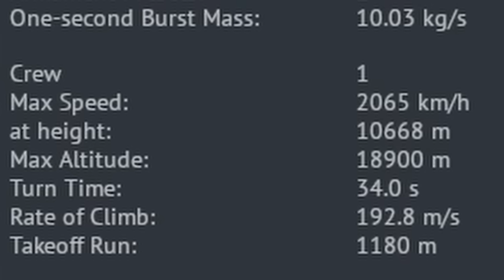The GRIND For The F-104A | War Thunder [Part 4]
I'm Close To Getting That MISSILE HAHAHA.

If you want to see more Grinding, 1 Million likes for the next Part...

But that's all, so Have A Nice Day!